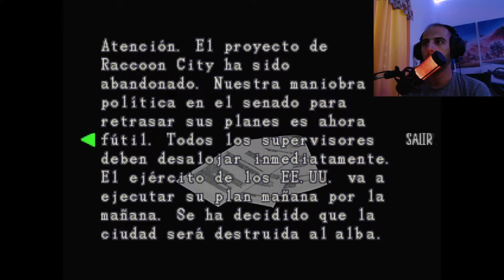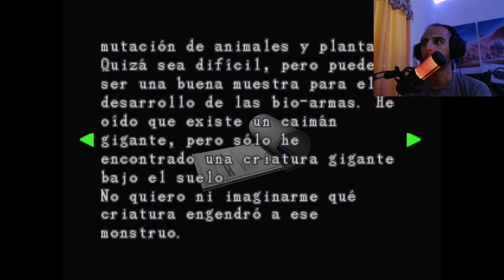EL PUZZLE MÁS DIFÍCIL DE LA HISTORIA DE LOS VIDEOJUEGOS